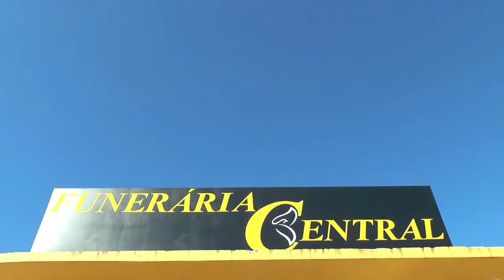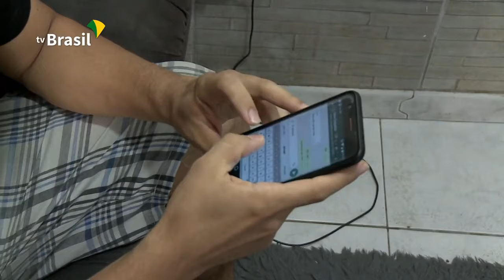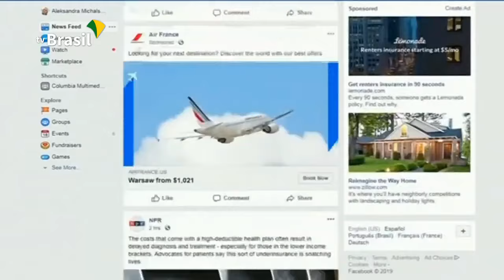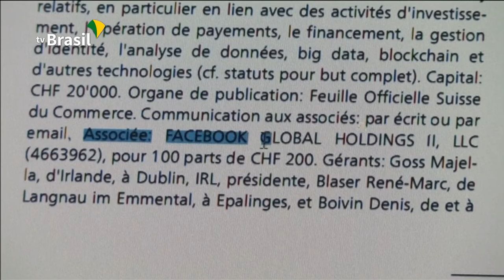Expresso de Notícias (10.07)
- Clientes terão cadastro para não receber ligações de telemarketing;

- Começa a valer o cadastro positivo compulsório;

- Facebook anuncia lançamento de nova moeda virtual a partir de 2020;